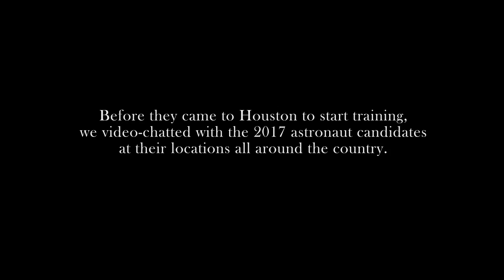Jessica Watkins/NASA 2017 Astronaut Candidate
The ranks of America’s Astronaut Corps grew by a dozen today!  The twelve new NASA Astronaut Candidates have reported for duty at the Johnson Space Center in Houston to begin two years of training.  Before they got to Houston we video-chatted with them all; Caltech postdoctoral fellow Jessica Watkins talks about how she became interested in science, technology, engineering and math, why she wanted to become an astronaut and where she was when she got the news that she’d achieved her dream.